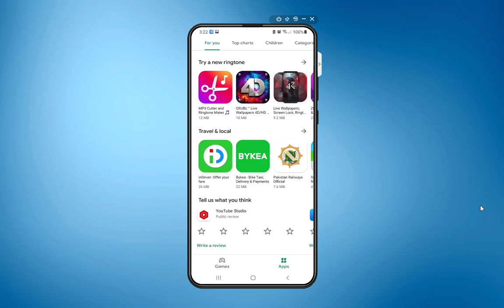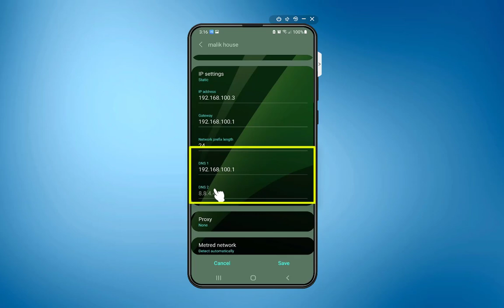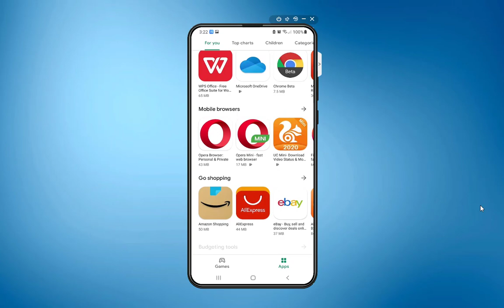How To Change DNS Server on Android Phone WiFi 🔥 Fastest DNS Server 🔥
Hey Guys Welcome to My Channel in this video I will be showing you guys How to Change DNS on Android Device on your Wifi  in this way you get more Packets of your internet it is defintely going to increase your Browsing Speed it is the fastest dns server for android Give a Try and let me know in the comment Section wether it works for you or not!